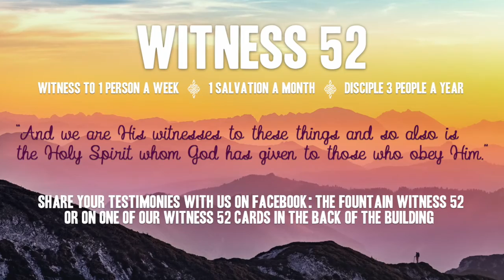04-22-18 Fountain Announcements